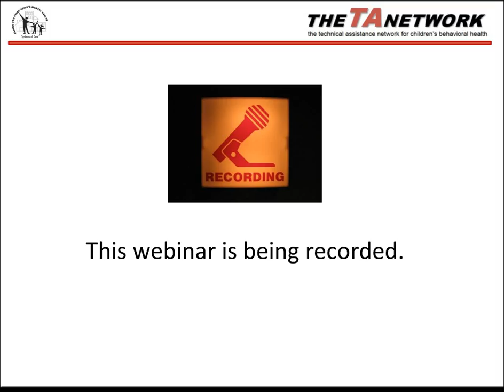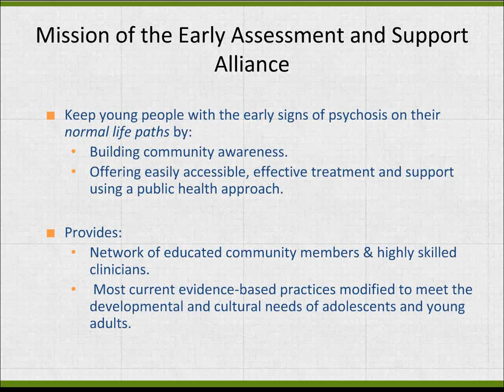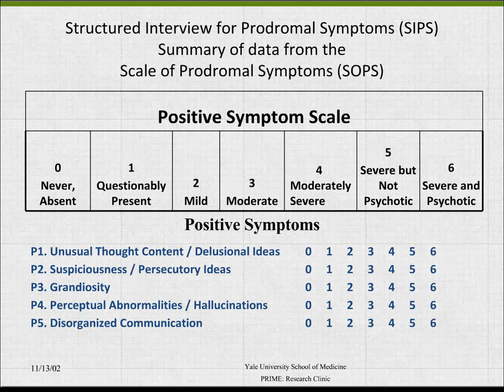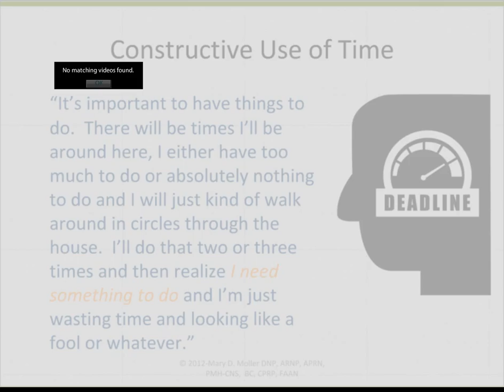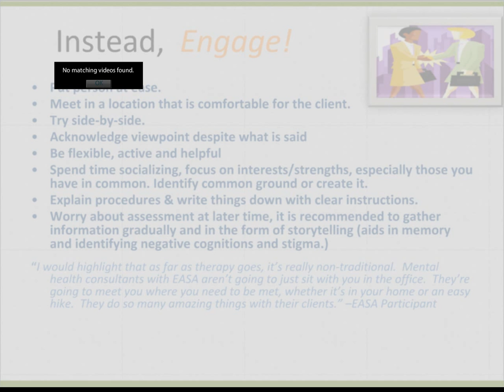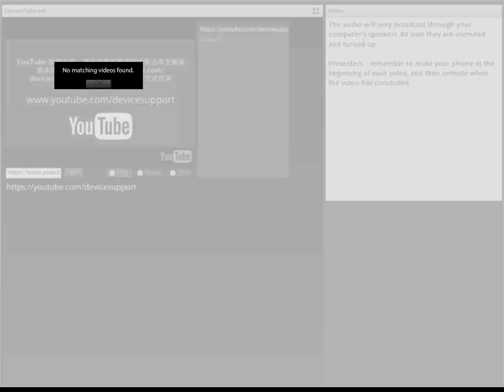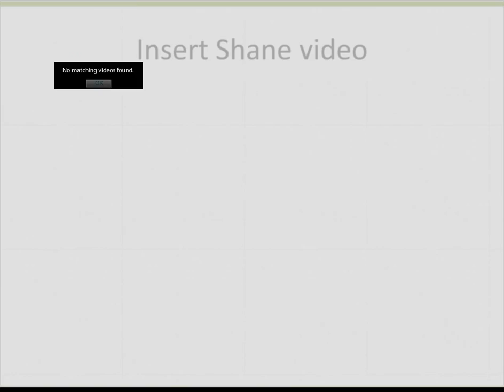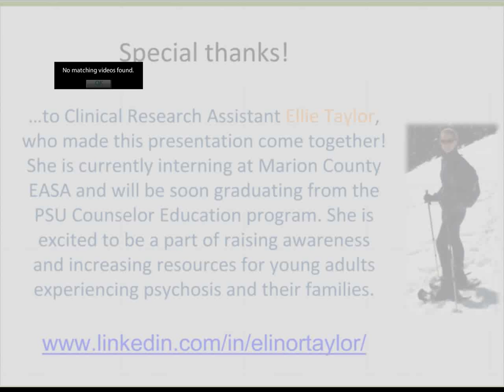Early Psychosis Intervention From Concepts to Reality 2